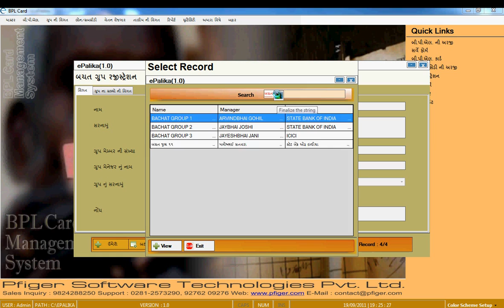11 BPL Group Detail 09 BachatJoth Delete